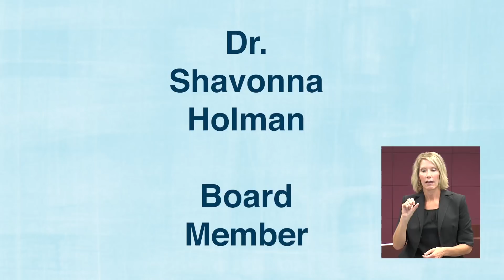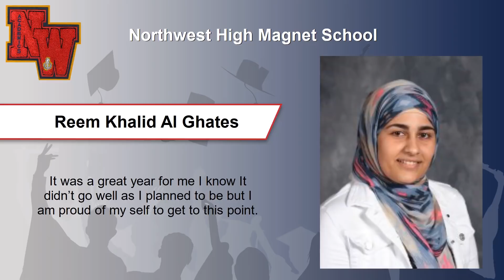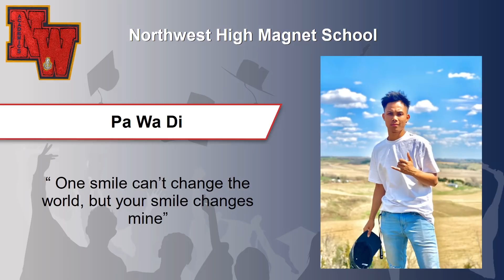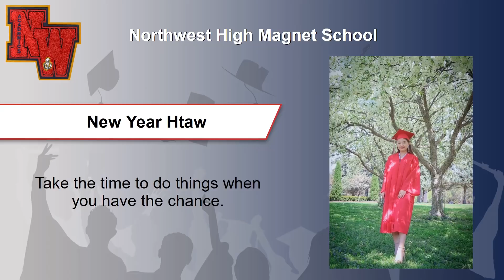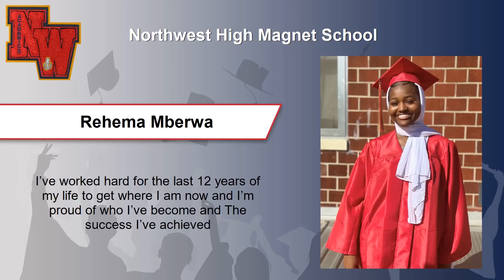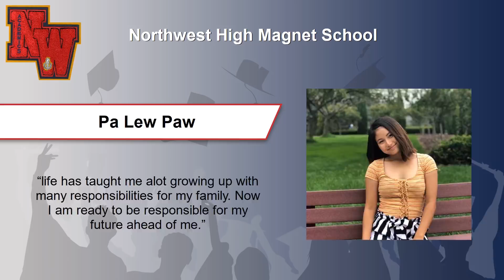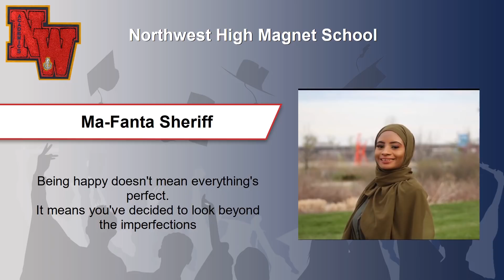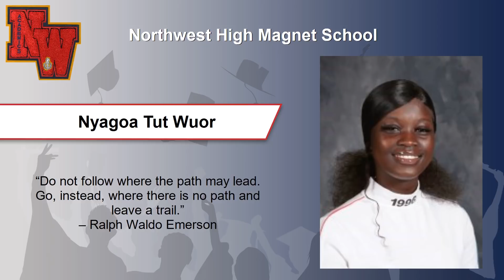Northwest High School - Virtual Celebration - May 2020